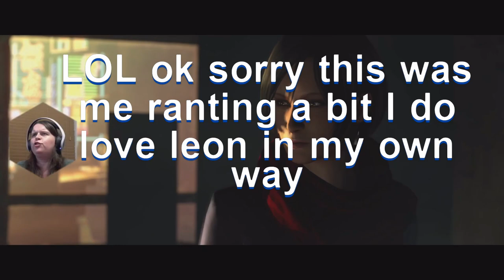Resident Evil 6 Chris Vs Ada & Leon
Hello everyone, here we are the next video Resident Evil 6 Chris Vs Ada & Leon & as the video say chris get in to a fight with leon & ada I personally wanted chris to punch leon in this & beat the crap out of ada(sorry she annoyed me) so here we are resident evil chris vs leon & ada also chris vs snake what will happen please subscribe & follow

Photosensitivity Warning

0:00 Resident Evil 6 Chris Vs Ada & Leon
1:35 Searching for Snake
19:40 Snake's hiding spot
26:55 chris vs snake
39:34 Searching for ada
50:00 chris vs leon & ada
1:00:00 chris vs ada